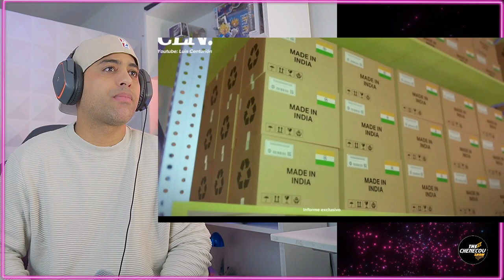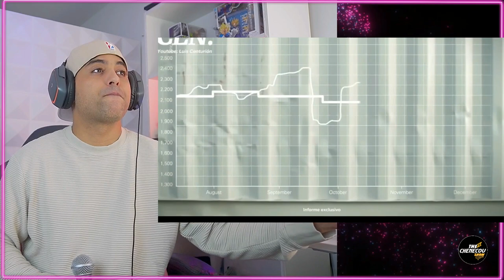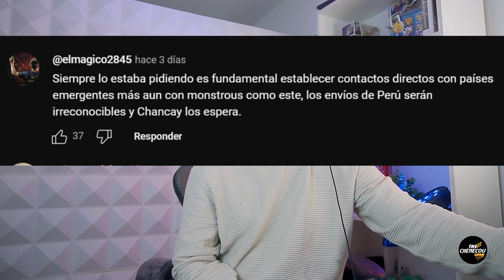"PERÚ e INDIA: Alianza Estratégica PARA EL CRECIMIENTO Económico"